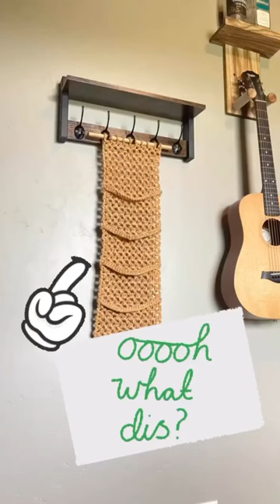Crochet Hat Holder Pattern - gift idea for Dad!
If your house is like mine and there are baseball caps everywhere, then you need this crochet pattern! The Hat Display is a fun and creative way to store your ballcaps in an organized way.

Yarn used in the sample is @LionBrandYarn